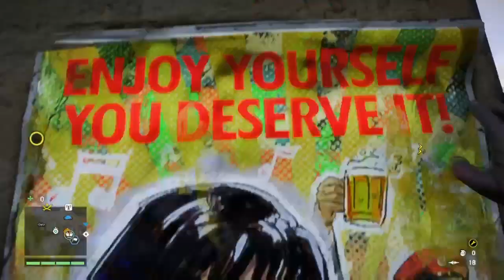FAR CRY 4 EN 2023 *MODO HISTORIA* [DIFÍCIL] #9 FAR CRY 4 - GAMEPLAY ESPAÑOL (ps4)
Os doy la bienvenida a todos y a todas a un nuevo video de Far cry 4 continuamos capítulo #9 ya y seguimos avanzando con la historia y también con lo secundario como siempre. Apoyad el video y disfrutarlo espero que os guste!

Gameplay en español de Far cry 4

DEJA UN PEDAZO DE LIKE :) para seguir trayendo más FAR CRY  4!

Un saludazo para todos!